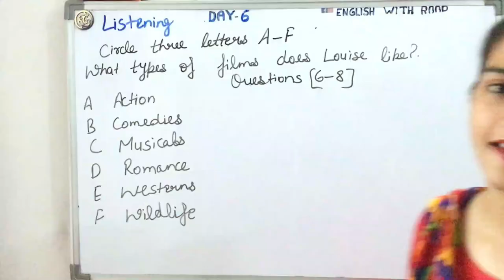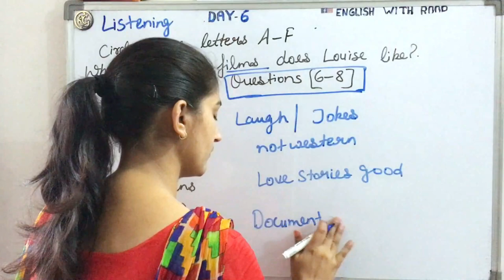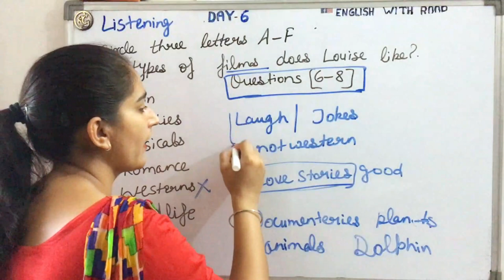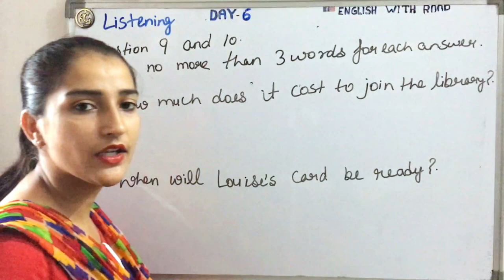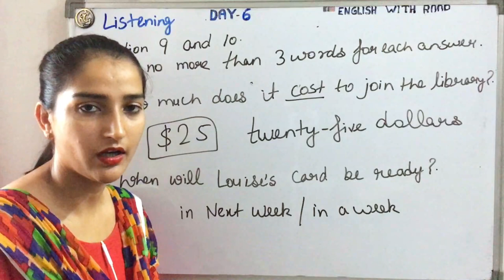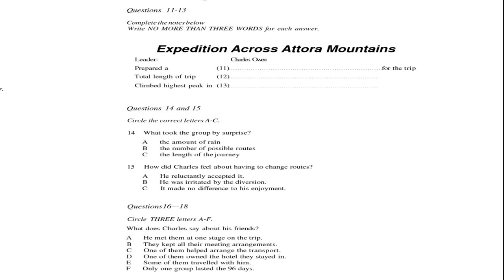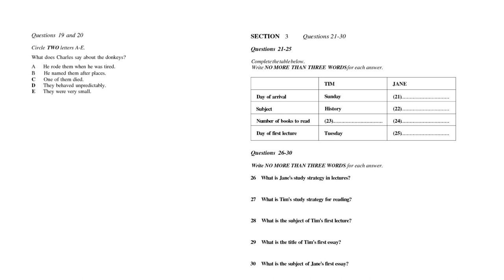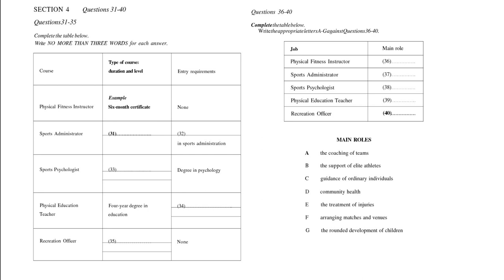listening english practice | listening vocabulary for ielts | ielts listening tips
✅Hello friends!

IELTS_Full_Course listening english practice | listening vocabulary for ielts | ielts listening tips

IELTS Tips: How to prepare for your listening IELTS test. A must watch lesson for all IELTS students. Useful Links
All recommendations

✍️ Writing Task 1 Tips and Tricks | Best IELTS Writing Task 1 Academic Tips | Writing Task 1
✍️ IELTS speaking | Que Card | How To Prepare Cue Card In 1 minute | Band 8+ | Best Ideas and Tricks
✍️ Full IELTS Academic Writing Task 1, 2 (2020 | SAMPLE ESSAY Band 9 |
✍️ IELTS Writing Task 2  Agree or disagree essay | Essay writing | Full ielts writing class | score 8+
✍️ IELTS writing task 1 | Table Chart | Guaranteed Top Tips 8+ Band | Top Tips | Writing Full Class
✍️ IELTS writing task 2 | Solution essay | Guaranteed Top Tips 8+ Band | Writing Full Class in Punjabi